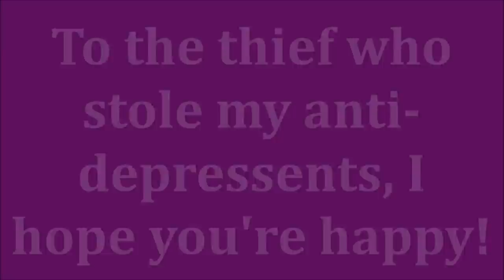BEGINNER SKINCARE MISTAKES THAT WOMEN OVER 40 MAKE - Giveaway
ALL PRODUCTS ARE LISTED & LINKED BELOW

In today's video I'm going over 10 beginner skincare mistakes that women with mature skin make.  How you can avoid those skincare problems. And how you can get the most effective anti-aging skincare EVER!

My shirt
My necklace:  Not Available

*Products Mentioned:
City Beauty Uplift Serum (Use code "JOY40") ends 11/18/21
Hada Labo Cleansing Oil
CeraVe Hydrating Cleanser
Truth Treatments 1% Retinol Balm
Truth Treatments 5% Retinol Balm
City Beauty Advanced Retinol System (Use code "JOY40") ends 11/18/21
Sukoyaka  Suhada Urea Cream
DRMTLGY Universal Tinted Moisturizer
ALWAYS CONSULT A DOCTOR BEFORE TAKING ANY SUPPLEMENTS
Vitamin D3 & K2 Supplement
City Beauty Complete Skin Restore (Use code "JOY40") ends 11/18/21
Collagen Supplement
Liposomal Hyaluronic Acid
Saw Palmetto Complex

This has no impact on the cost to you, the consumer. I link to products this way whenever possible, and it has no bearing on the products I choose to review or recommend because all products can have links attached to them, no matter what they are. I would link the products on Ulta/Sephora/etc website anyway as a means of connecting you to the products, so now it simply offers the potential for a small financial benefit to me, which I greatly appreciate. Feel free to use, or not use, the links provided.

Also, if you would like to help a little more, when watching one of my videos please watch it all the way through, that helps to show the YT algorithm that people are interested in my video. If you have time, watch one or two of the ads shown with the video, that's the only way YouTubers get paid at all, if people watch the ads. So if you have a favorite Youtuber, you now know how you can support them with these little tips. THANK YOU SO MUCH FOR YOUR SUPPORT!